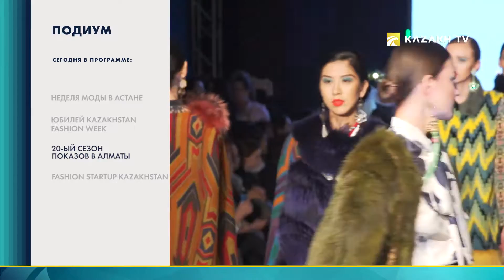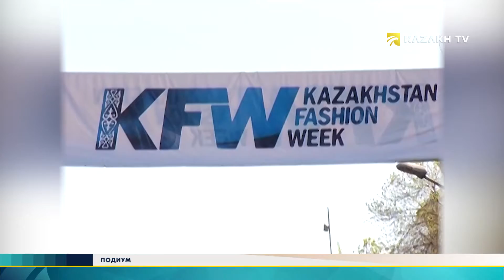Fashion Guide 7- выпуск